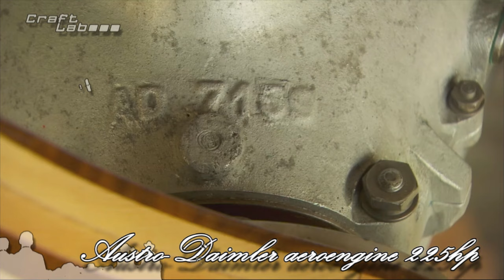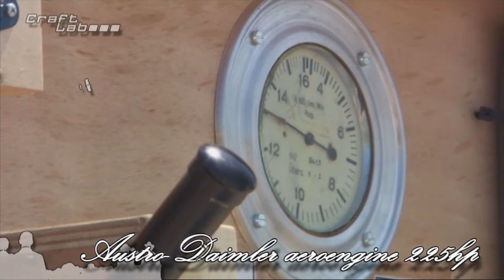Austro Daimler aeroengine 225hp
Austro Daimler aeroengine
Engine test after overhaul at CraftLab Gmbh.
Year of construction 1918
225 hp, 16 litre capacity